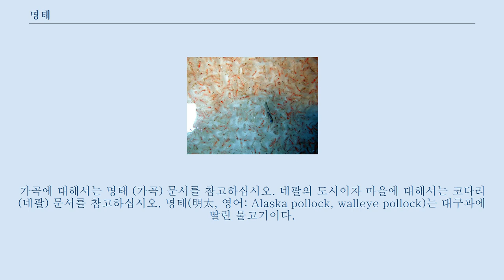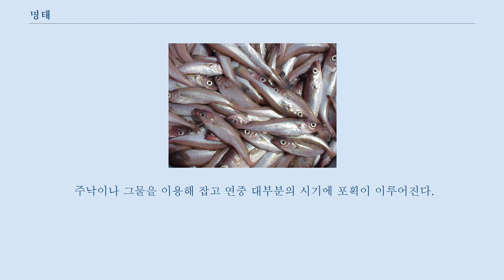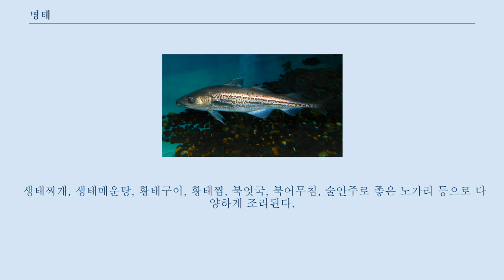명태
가곡에 대해서는 명태 (가곡) 문서를 참고하십시오. 네팔의 도시이자 마을에 대해서는 코다리 (네팔) 문서를 참고하십시오. 명태(明太, 영어: Alaska pollock, walleye pollock)는 대구과에 딸린 물고기이다.
 동해, 일본 북부, 오호츠크해, 베링해 등의 북태평양 해역에 분포한다.
 한국에서는 조선시대 함경북도 명천(明川)의 태씨성을 가진 사람이 물고기를 잡아 관찰사에게 반찬으로 내놓았는데, 그 물고기의 이름을 몰라 명태라고 지어주었다고 한다.
 어린 개체는 노가리라 부른다.
 반건조한 명태는 코다리, 하얗게 말린 명태는 백태(白太)라고 한다.
 명태는 동해에서 27만 톤 이상 잡힐만큼 1940년에 한국에서 가장 흔한 물고기였다.
 그러나, 명태의 새끼인 노가리 남획과 지구 온난화로 한국은 명태의 대부분을 수입에 의존하고 있다.
 명태는 현재 멸종 위기에 빠져있다.
 조선시대 함경북도 명천에서 사는 태씨성을 가진 사람이 물고기를 잡아 관찰사에게 반찬으로 내놓았는데, 관찰사가 태씨성을 가진 사람에게 물고기의 이름을 물어보았으나 그도 모른다고 하자 관찰사는 명천의 첫글자인 명자와 태씨성을 가진 사람의 성인 태자를 따서 그 물고기의 이름을 명태라고 지었다고 전한다.
 등지느러미는 3개, 뒷지느러미는 2개로 체고는 다소 낮고 몸은 측편되어 있다.
 눈은 크며 머리의 등쪽 가장자리와 접한다.
 아래턱이 위턱보다 앞쪽으로 돌출되어 있으며, 아랫턱의 앞끝에는 1개의 흔적적인 수염이 있다.
 가슴지느러미는 비교적 길어서 제1등지느러미 기저의 뒤끝을 지나며, 꼬리지느러미는 수직형이다.
 몸 등쪽은 연한 갈색 혹은 청색 바탕에 폭이 좁은 파상 무늬의 암갈색 세로띠가 3줄 가량 머리 뒤쪽에서 꼬리까지 길게 뻗어 있으며 배쪽은 희다.
 가슴지느러미는 검다.
 주로 대륙붕과 대륙사면에 서식한다.
 산란은 1~5℃에서 이루어지며, 산란기는 12~4월이다.
 먹이는 주로 작은 갑각류(요각류, 젓새우류, 단각류 등)와 작은 어류(때로는 명태 치어와 알도 먹음) 등을 먹는다.
 주낙이나 그물을 이용해 잡고 연중 대부분의 시기에 포획이 이루어진다.
 대구는 위턱이 앞쪽으로 돌출되어 있는 반면에 명태는 아랫턱이 앞쪽으로 돌출되어 있어 잘 구별된다.
 임하일기에는 명태, 신증동국여지승람에는 무태어(無泰魚)라고 기록되어 있다.
 난호어목지에는 명태어라 하며, 생것을 명태, 말린 것을 북어라 한다고 적혀있다.
 황태 명란 명태는 모든 부위가 요리에 사용되는 생선이다.
 생태찌개, 생태매운탕, 황태구이, 황태찜, 북엇국, 북어무침, 술안주로 좋은 노가리 등으로 다양하게 조리된다.
 단백질이 풍부하며, 알과 창자는 각각 명란젓, 창란젓으로 이용된다.
 한국 사람들은 조선시대부터 명태를 즐겨먹고 있다.
 한국 동해에서 27만톤 이상이 잡히던 흔한 물고기 명태의 어획량이 대폭 감소했다.
 해양수산부의 통계자료에 의하면 1981년에는 14만톤의 어획량을 기록했지만 2010년대에 들어서는 연평균 2톤 가량의 어획량을 기록했다.